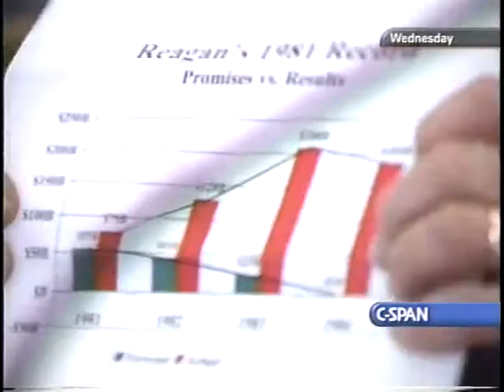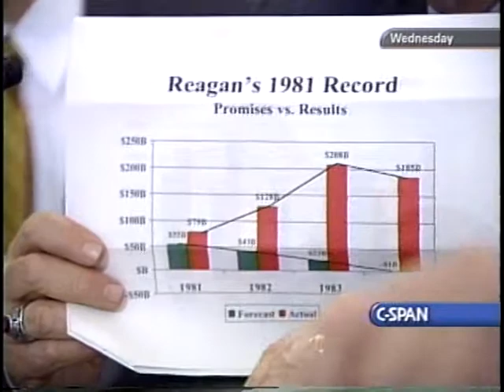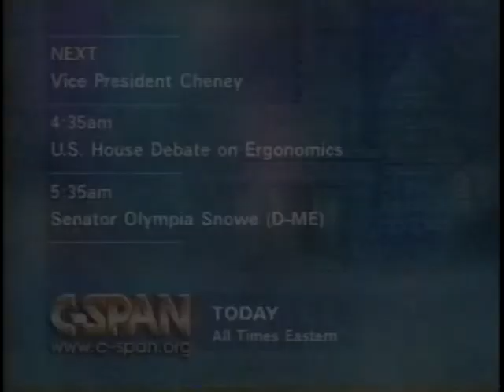Tax Relief Act Rule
Tax Relief Act Rule - House Committee on Rules - 163031-1-DVD - 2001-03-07 - Members debated the rule for debate on the Economic Growth and Tax Relief Act. They heard testimony from the chairman and ranking member of the House Ways and Means Committee and others.   Filmed by C-SPAN. Non-commercial use only.